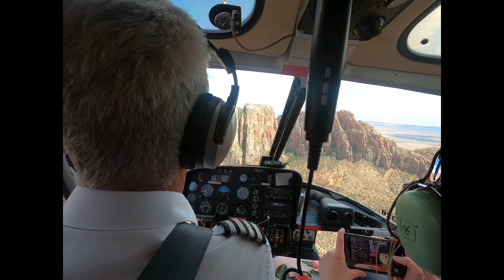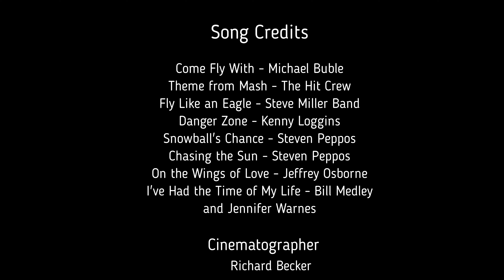Flight 2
Helicopter flight around Zion Canyon with song credits.